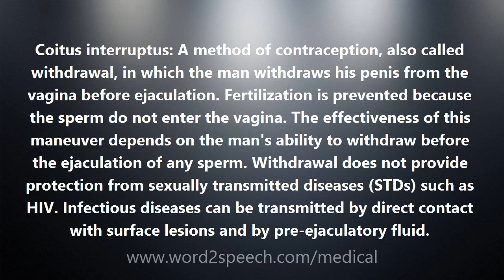Coitus interruptus - Medical Definition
Coitus interruptus

Coitus interruptus: A method of contraception, also called withdrawal, in which the man withdraws his penis from the vagina before ejaculation. Fertilization is prevented because the sperm do not enter the vagina. The effectiveness of this maneuver depends on the man's ability to withdraw before the ejaculation of any sperm. Withdrawal does not provide protection from sexually transmitted diseases (STDs) such as HIV. Infectious diseases can be transmitted by direct contact with surface lesions and by pre-ejaculatory fluid.